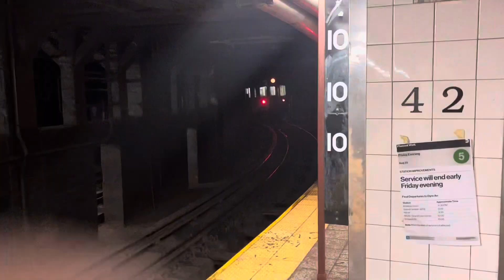MTA R142A 4 train departs Grand Central 42nd Street.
An action of a R142A 4 train to Woodlawn departing Grand Central while work on the uptown local track is ongoing.